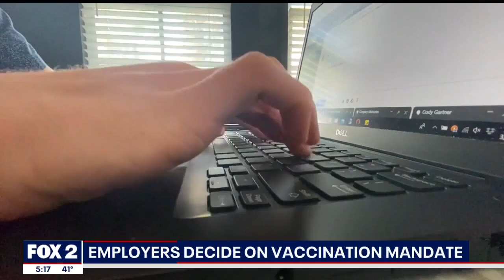Carrie Schochet, Purple Squirrel Advisors talks with Roop Raj FOX 2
Carrie Schochet, Purple Squirrel Advisors talks with Roop Raj FOX 2. How do we bring back people to work? Will everyone be vaccinated? Can we require that? What if employees want to work from home? So many questions still to answer.